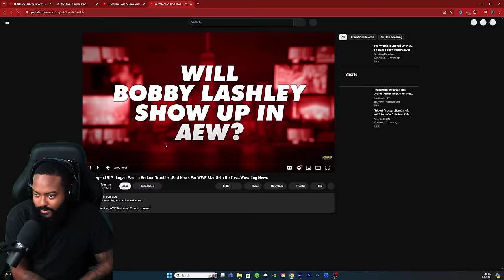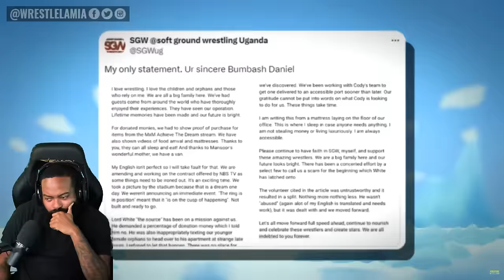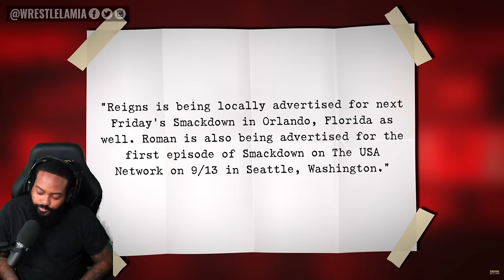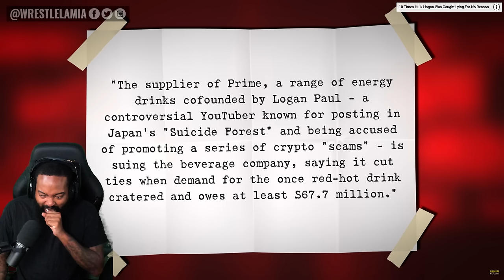ROSS REACTS TO BAD NEWS FOR SETH ROLLINS AND LOGAN PAUL IN LEGAL TROUBLES